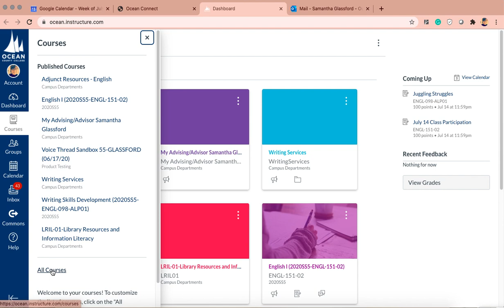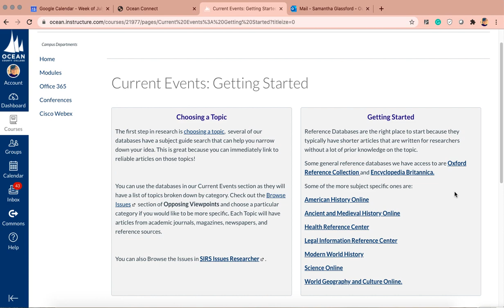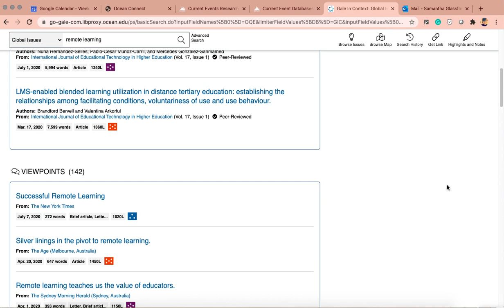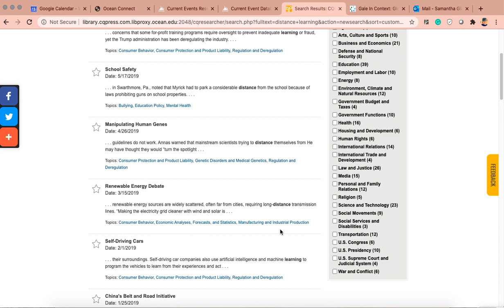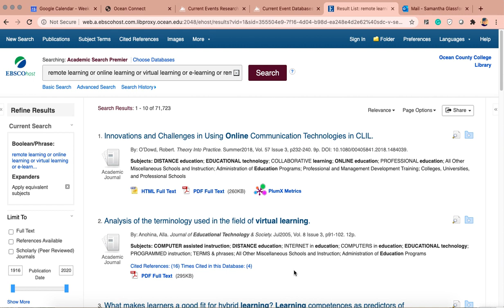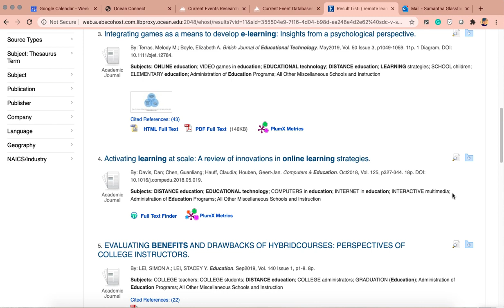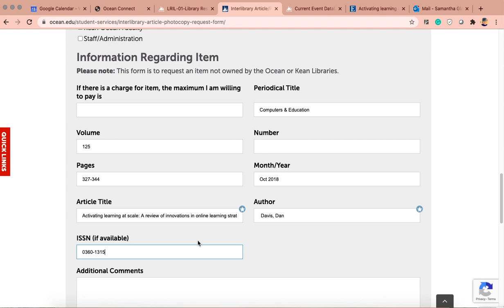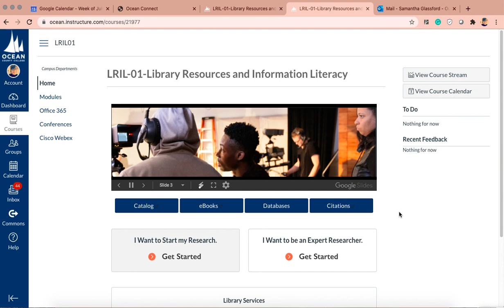Finding Articles in the Library Databases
This video walks you through the process of finding articles in the databases through the OCC Library's Canvas site.